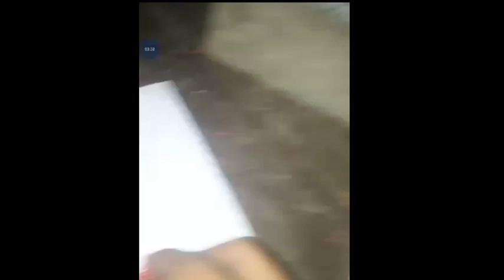Clay Ganesha by Prajwal | UB Talent-013| Talent competition | UNIQUE Bullet | season -1